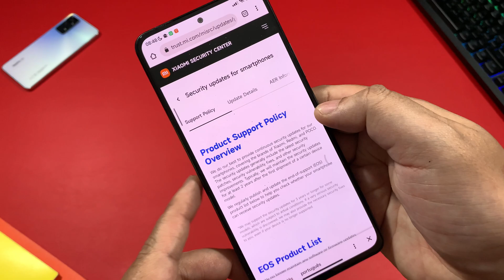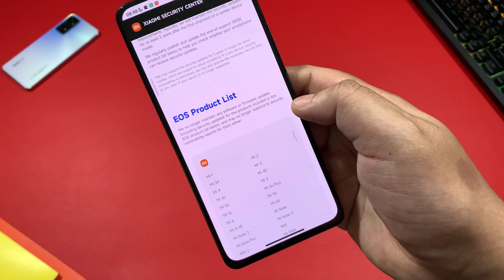Booomba 💣 - Acabou! Fim das Atualizçoões para esses Xiaomi - Lista Atualizada 27 de Agosto 2022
Baixe o Novo Pack de Wallpaers BlinPack Mês de Agosto de 2022

Vídeo de como mudar o Wallpaper sem perder o BLUR
A partir do min 3:20